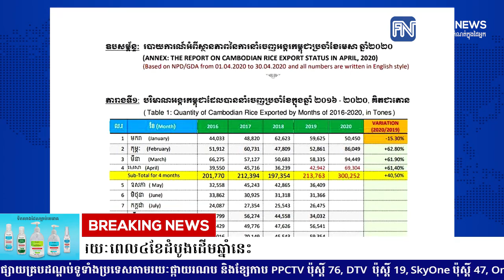កម្ពុជានាំចេញអង្ករបាន៣០ម៉ឺនតោន កើនឡើង៤០ភាគរយ នៅរយៈពេល៤ខែដំបូងដើមឆ្នាំនេះ.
* រាយការណ៍ព័ត៌មានដោយកញ្ញា យឹម ចាន់ស្រីវីន  និងអ្នកនាង យ៉ង់ សក្គុណា , ទូរទស្សន៍ព័ត៌មាន Fresh News